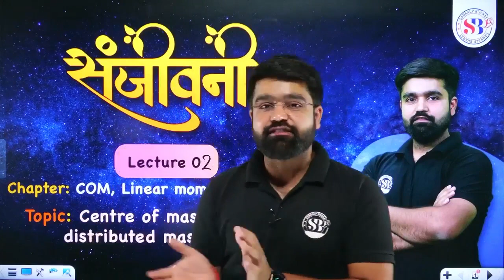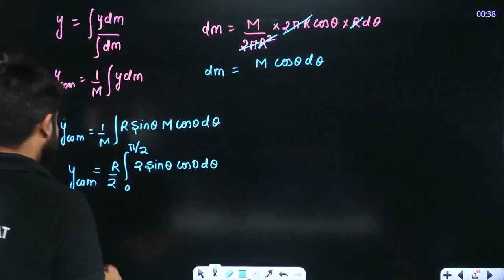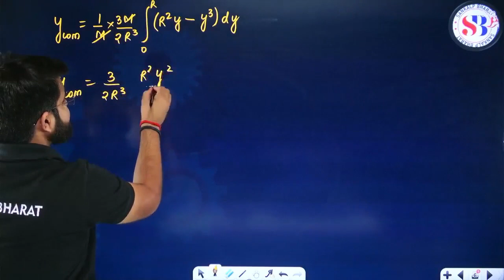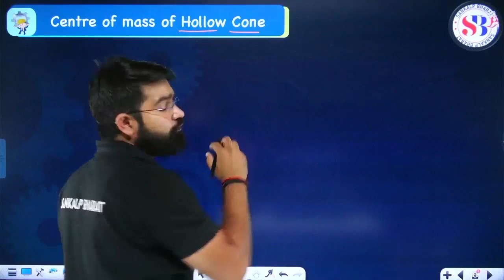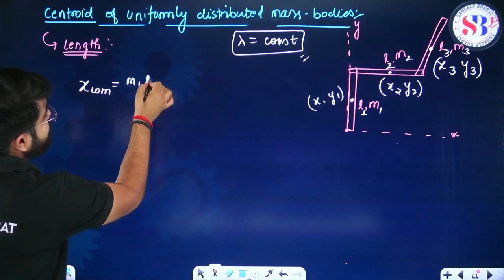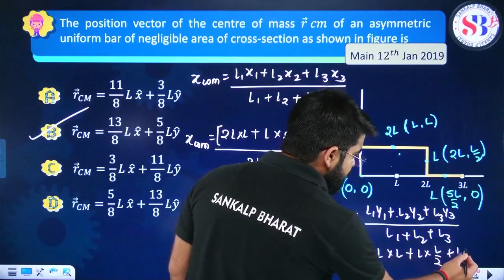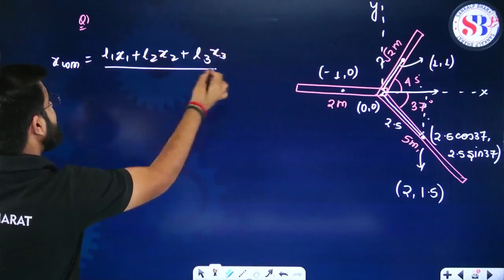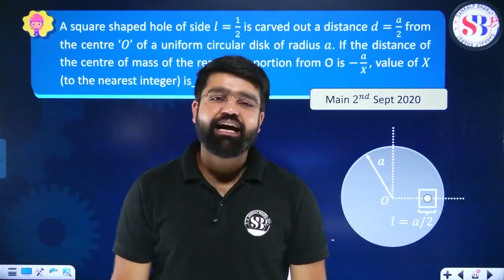CENTRE OF MASS LINEAR MOMENTUM & COLLISION CLASS 11 | COM OF VARIOUS DISTRIBUTED MASS SYSTEMS #2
CENTRE OF MASS LINEAR MOMENTUM & COLLISION CLASS 11 | CENTRE OF MASS OF VARIOUS DISTRIBUTED MASS SYSTEMS | JEE SANJEEVANI BATCH | PHYSICS BY B.N.RAI SIR | SANKALP BHARAT JEE

Welcome to This Video of Class 11 Physics session on Centre of Mass, Linear Momentum, and Collision by the esteemed educator, B.N. Rai Sir! 🚀

In this captivating YouTube video, delve into the intriguing world of Centre of Mass, Linear Momentum, and Collision. B.N. Rai Sir, with his exceptional teaching skills and vast knowledge, will unravel the mysteries behind these crucial topics in Physics.

🔥 What to expect:

Comprehensive explanations of Centre of Mass and its significance
In-depth understanding of Linear Momentum and its conservation laws
Analysis of Collisions in different scenarios and their implications
Practical examples and real-life applications to grasp the concepts better
Whether you're a Class 11 student or a Physics enthusiast seeking to deepen your understanding, this session is designed to cater to your learning needs. Get ready to strengthen your foundation and excel in your Physics journey!

Don't miss out on this incredible opportunity to learn from one of the most revered Physics educators in the field.

👉 About the Educator:
B.N. Rai Sir is an experienced and highly regarded Physics faculty, known for his unique teaching techniques that make complex topics accessible and engaging. His guidance has transformed countless students' learning experiences and paved the way for their academic success.

0:00 Introduction
01:39 Centre of mass of Hollow Hemisphere
13:44 Centre of mass of solid Hemisphere
25:35 Centre of mass of solid cone
34:59 Centre of mass of hollow cone
41:34 Questions

Highlights of the Course :
This Batch is for Class 11th JEE Students.

All the Subjects, Physics, Chemistry and Mathematics will be covered by India’s Best Faculties.
Batch Starts from 12th June 2023.
Complete syllabus of Class 11th will be covered
All the classes will be LIVE on our Sankalp Bharat YouTube Channel
All the recorded classes will be available on our Sankalp Bharat APP Also.
Class Notes will be uploaded after LIVE class on our Sankalp Bharat App
Study Plan is uploaded in the Ebooks section of the Batch.
Weekly schedule will be provided
Classes will be scheduled5 Days in a week
2 Classes will be scheduled per day, First Class @3PM & Second Class will be @6PM
Chapter-Wise Practice Sheets will be uploaded on commencement of the chapter in our app